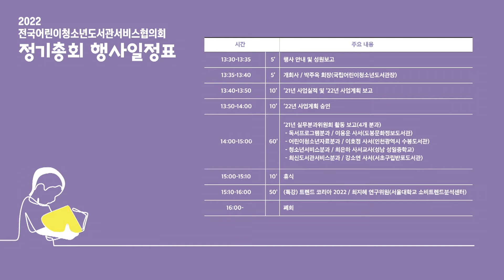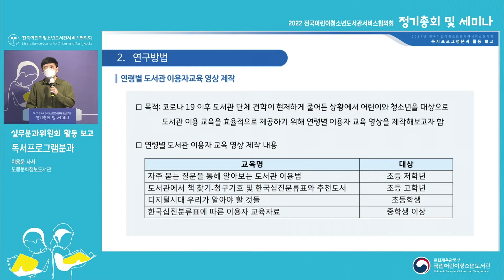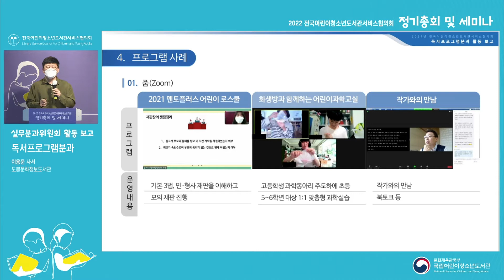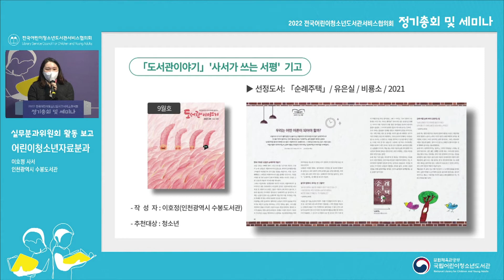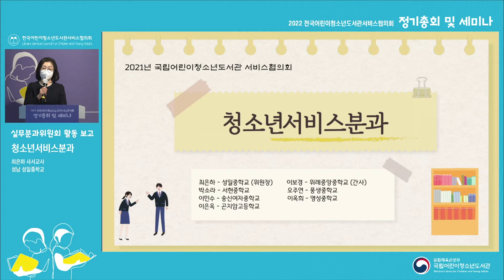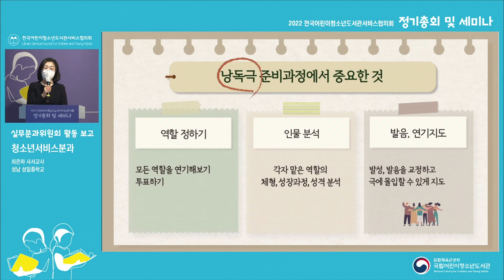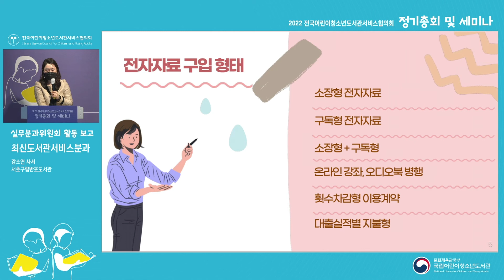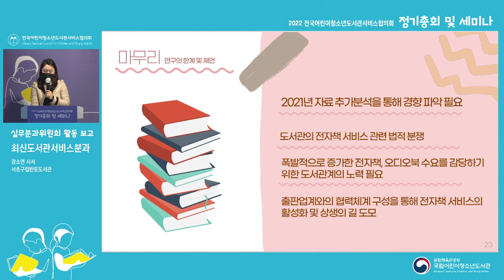2022 전국어린이청소년도서관서비스협의회 정기총회 및 세미나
2022년 전국어린이청소년도서관서비스협의회 정기총회(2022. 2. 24.)

[행사안내 및 성원보고]
[개회사] 박주옥 회장(국립어린이청소년도서관장)
[‘21년 사업실적 및 ’22년 사업계획 보고]
[‘22년 사업계획 승인]
[’21년 실무분과위원회 활동 보고] (4개 분과)
 - 독서프로그램분과 / 이용운 사서(도봉문화정보도서관)
 - 어린이청소년자료분과 / 이호정 사서(인천광역시 수봉도서관)
 - 청소년서비스분과 / 최은하 사서교사(성남 성일중학교)
 - 최신도서관서비스분과 / 강소연 사서(서초구립반포도서관)